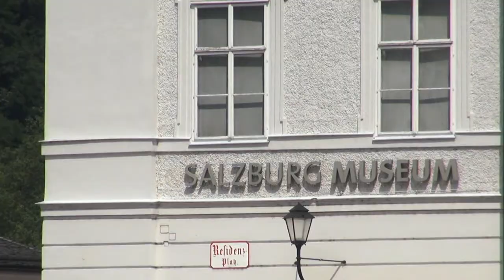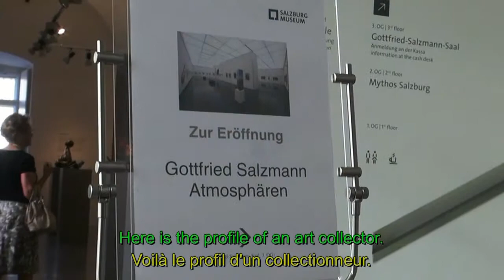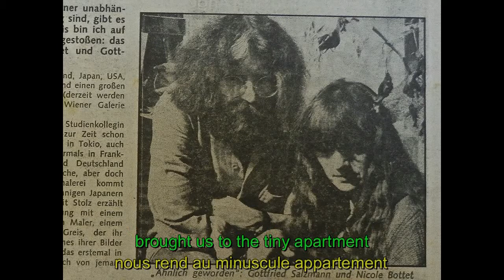Otto Staindl Gottfried Salzmann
Fine and sensible "portrait" of the painter Gottfried Salzmann in Salzburg by a close friend : Prim. Univ. Prof. Dr. Otto Staindl.